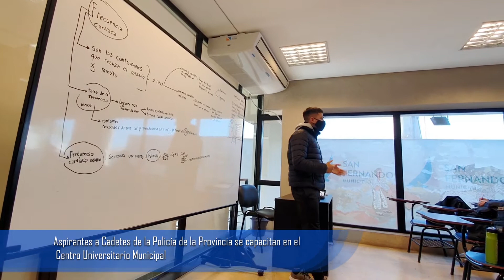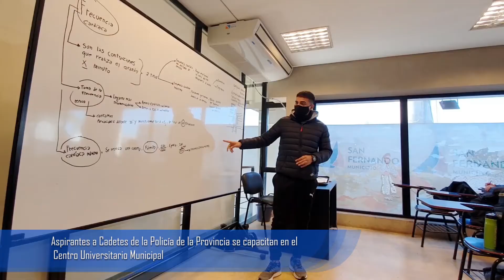Aspirantes a Cadetes de la Policía de la Provincia se capacitan en el Centro Universitario Municipal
En el CUM funciona una Escuela de Policía descentralizada dependiente del Ministerio de Seguridad de la Provincia, donde ya está cursando el segundo grupo de aspirantes a Cadetes, que también desarrollan sus actividades físicas en los Polideportivos Municipales. Para el año próximo, más de 100 Oficiales se incorporarán a las filas policiales.

A raíz de un convenio firmado entre el Municipio de San Fernando y el Ministerio de Seguridad de la Provincia, en el CUM de Virreyes funciona una sede descentralizada de la Escuela de Policía, para que los Cadetes puedan cursar en modo externado cerca de su domicilio.

Al respecto, el Secretario de Protección Ciudadana del Municipio, Néstor Pisetta, explicó: “En el mes de febrero se dictó el primer curso en San Fernando y hoy se inició el segundo. Las clases se brindan en este Centro Universitario donde asisten profesores, psicólogos y demás profesionales que envía el Ministerio de Seguridad; además, las actividades físicas se hacen en los Polideportivos que presta el Municipio para que los sanfernandinos que cursan Oficial de Policía no tengan que viajar todos los días a La Plata”.

“Acá en esta escuela externada -porque el régimen de internado se hace en La Plata- ya tenemos una cursada de 50 cadetes que durará un año; y después de todo el análisis hecho por los profesionales del Ministerio, en la segunda convocatoria se anotaron más de 500 aspirantes a los que se les hicieron exámenes visuales, cognitivos y psicológicos, y ahí se decidirá quiénes continúan, los que arrancarían en julio. De este modo, nuestro distrito contaría para el año próximo si terminan todos sus carreras con más de 100 Oficiales de Policía de la Provincia de Buenos Aires recibidos en San Fernando que prestarán servicio en nuestra ciudad”, concluyó Pisetta.

Asimismo, el Director Provincial de Formación del Ministerio de Seguridad de la Provincia, Gonzalo García, agregó: “Dentro de este Centro Universitario está funcionando la Escuela de Policía descentralizada de la Policía de la Provincia de Buenos Aires. Acá cursan sus estudios en la etapa de externados los Cadetes de la promoción 2022 para el ingreso a la Policía Provincial. Los alumnos hacen su cursada la mitad del tiempo internados en la Escuela Juan Vucetich y sus sedes, y además complementan en modalidad externado en distintos distritos de la provincia. San Fernando ha elegido este hermoso edificio, donde los Cadetes y docentes cuentan con todas las comodidades. Una de las ventajas fundamentales es que vecinos y vecinas que hacen el curso de la Policía están cerca de sus hogares, permitiéndoles continuar sus estudios en inmejorables condiciones”.

Y destacó: “Vinculamos fuertemente las tareas que vienen realizando los Intendentes municipales y sus Secretarios de Seguridad vinculando la formación con las iniciativas estratégicas del municipio, permitiéndoles a los Cadetes acercarse a las mismas y a las políticas públicas del Intendente. Eso mejora fuertemente la capacitación porque contextualiza la formación”.

“Estamos funcionando con ocho Escuelas de Policía en todo el territorio provincial, más 21 Unidades Académicas de Externados que complementan la formación, además de estar en pleno proceso de expansión del Instituto Universitario Juan Vucetich para que Cadetes y Policías de la Provincia puedan llevar adelante cerca de los lugares donde viven sus estudios en las distintas carreras de Grado y Pregrado Universitario que estamos ofreciendo desde este año a todos nuestros policías”, finalizó el funcionario provincial.